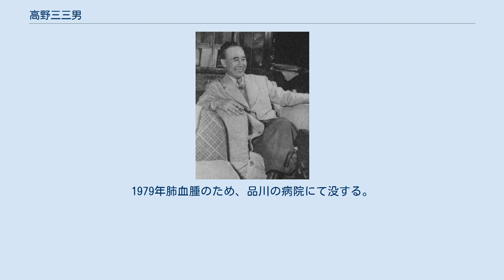高野三三男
1952年 高野 三三男（こうの みさお、1900年3月30日 - 1979年8月15日）は、東京府東京市深川区（現・江東区）出身のフランスと日本で活躍したアール・デコ様式の画家。
パリのモンパルナスで活躍したエコール・ド・パリに括られる。
 府立一中を経て東京高等商船学校（現・東京海洋大学）を中退後、1921年本郷洋画研究所に入所し、岡田三郎助に師事する。
翌年の1922年に東京美術学校（現・東京藝術大学）洋画科に入学する。
1924年関東大震災による復興の騒ぎで落ち着いて絵画の制作が出来ないことから同級生の岡田謙三や高崎剛、後に妻となる岡上りうらと共に渡仏する。
 渡仏後は、個展の開催やサロン・デ・ザンデパンダン、サロン・ドートンヌ、サロン・デ・ナショナルなどの展覧会に出品し、フランス画壇に認められるようになる。
女性の寝室を描いた絵画（ブドワール・ピクチャー）やコロンビーヌやアルルカンといったイタリア喜劇のモチーフを得意とし、1930年フランス政府に買い上げられた「仮面舞踏会の夜」も同様のモチーフと思われる。
 1940年藤田嗣治とともに帰国。
帰国後一水会の会員として、毎年作品を出品し、中心的存在になる。
その他にも文展、日展等の審査員を歴任し、1954年には現代日本美術展で大衆賞を受賞する。
1979年肺血腫のため、品川の病院にて没する。
 娘はピアニストの高野耀子。
 婦人画報の表紙絵を担当、映画女優の肖像画を得意とした。
宮沢賢治が婦人画報に自分の作品に挿絵を描いていた時代と、ほぼ平行する。